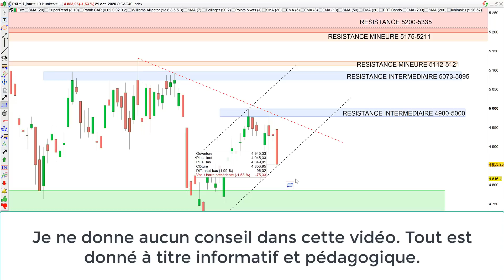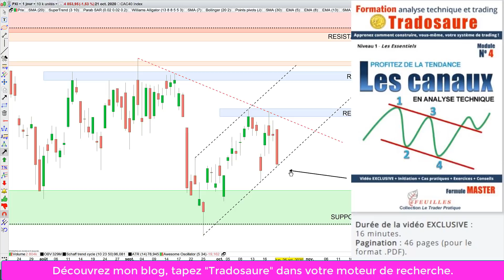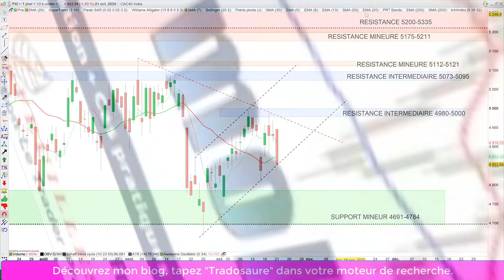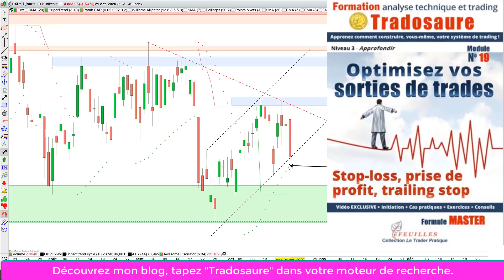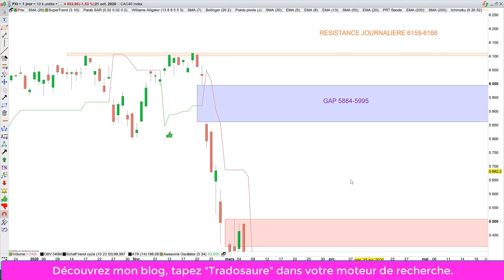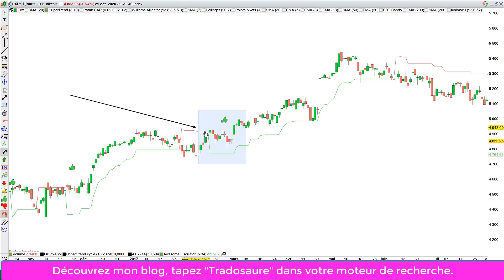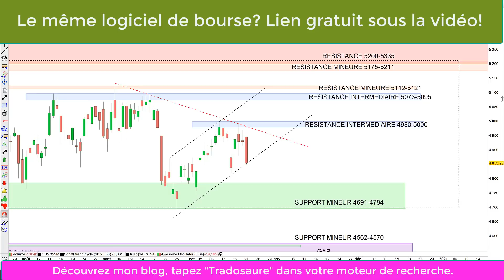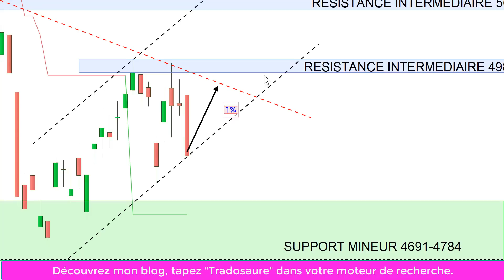Bourse et CAC40: analyse technique et ébauche de stratégie de trading à 95% de réussite (22/10/20).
EDITO:
Le triptyque Brexit, relance US, élection continue de semer le trouble. Avouons que les médias sont amplement utilisés afin de souffler le chaud et le froid. Dans ces conditions, le CAC40 perd subitement 1.5% comme pour saluer le manque de visibilité.

Faites comme moi et Investissez en métaux précieux avec le leader français AuCoffre